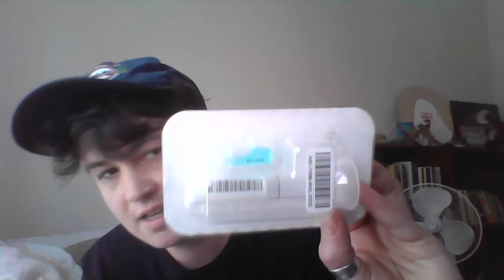Ancestry DNA kit opening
i ordered a DNA kit online. this is a video about why i got one and what is in the kit